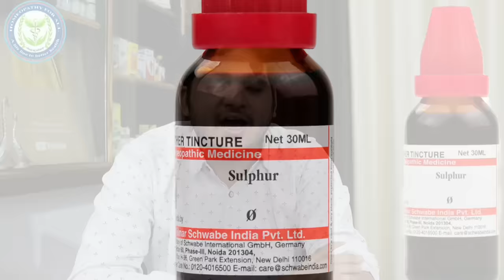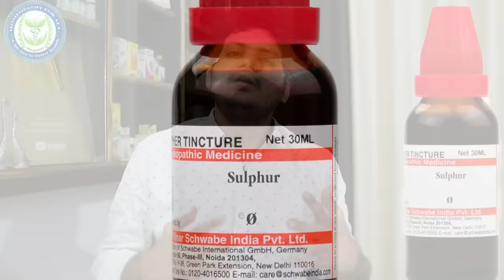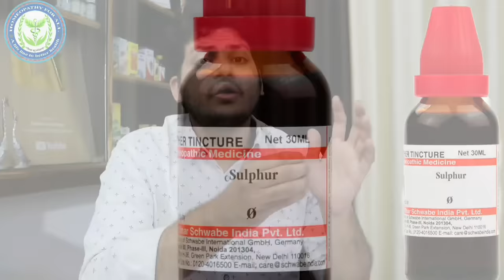Sulphur Mother Tincture ko kaun kaun si skin disease (चर्म रोग) में use Karen aur kaise use Karen ?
Namaskar Dosto is video me maine Homeopathic medicine sulphur ke baare me jaankari dee hai yeah medicine skin diseases ke liye bahot hee effective medicine hai.
khaskar
eczema
psoriasis
urticaria
itching
scabies
dermatitis
fungal infection
ringworm
pimples

how to use sulphur Q
us as  mention in video